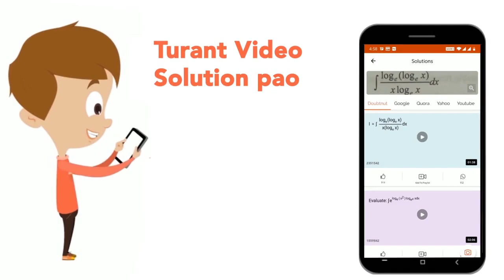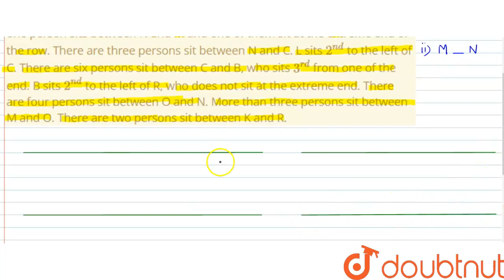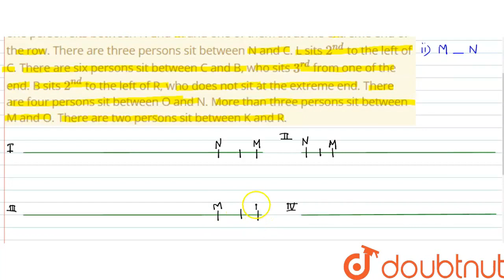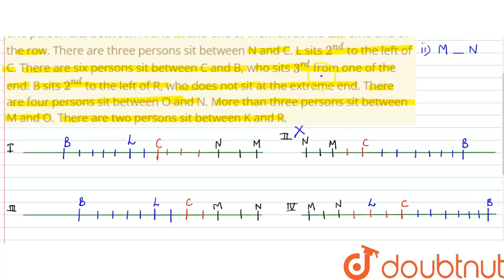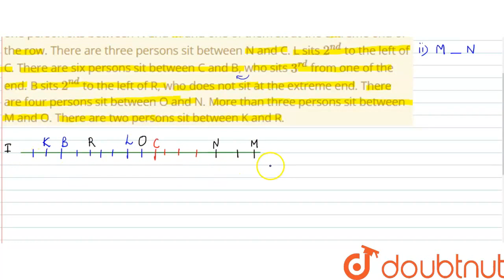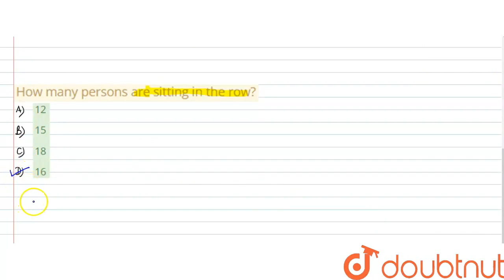Study the following information carefully and answer the questions given below: A certain number...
Study the following information carefully and answer the questions given below: A certain number of persons are sitting in a row facing to the north. There is one person sits between N and M and one of them sit at the extreme end of the row. There are three persons sit between N and C. L sits 2^(nd) to the left of C. There are six persons sit between C and B, who sits 3^(rd) from one of the end. B sits 2^(nd) to the left of R, who does not sit at the extreme end. There are four persons sit between O and N. More than three persons sit between M and O. There are two persons sit between K and R. How many persons are sitting in the row?
Class: 14
Subject: REASONING
Chapter: LINEAR SEATING ARRANGEMENT
Board:GOVT

👉 Have Any Query? Ask Us.